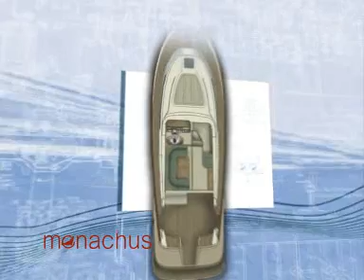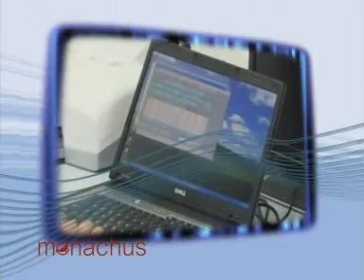brodovi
Jingle za brodogradiliste iz Muca